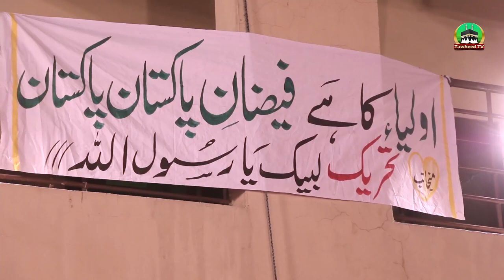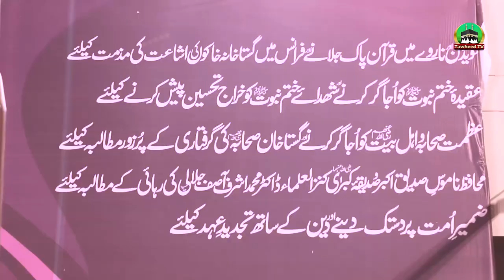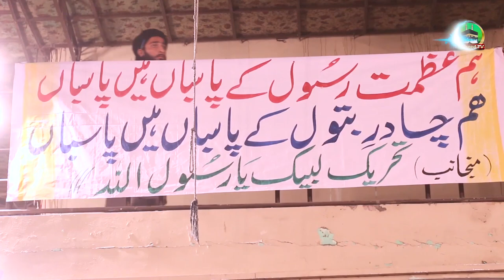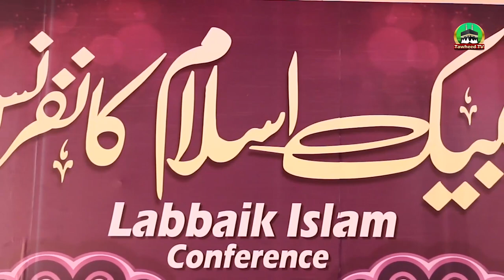Ahlesunnat Ke Pas Dr Jalali Ka Sani Nahi | Labbaik Islam Conference | Allama Abdur Rasheed Owaisi